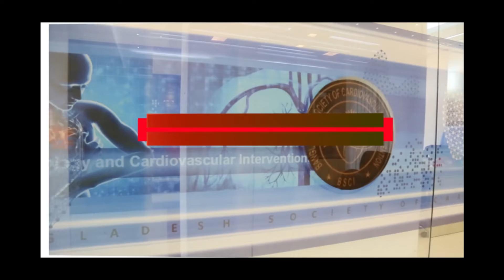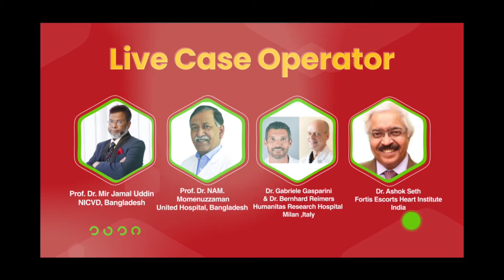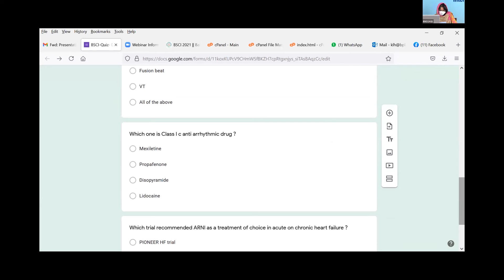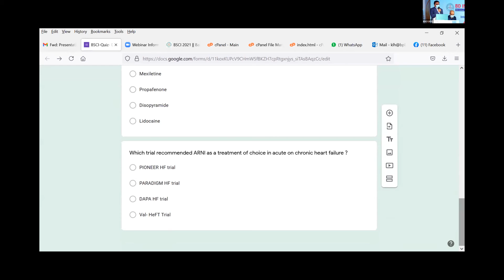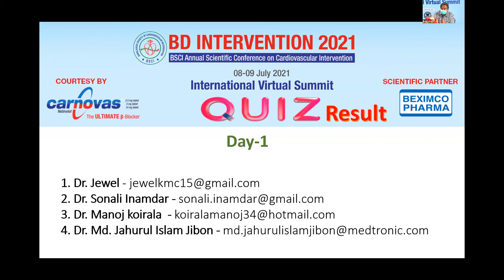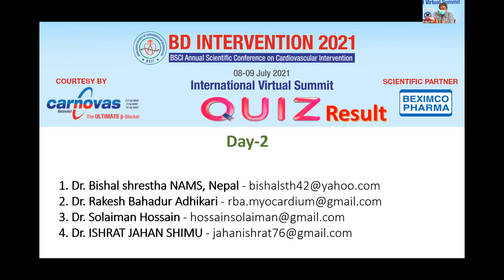BSCI Award Giving Ceremony